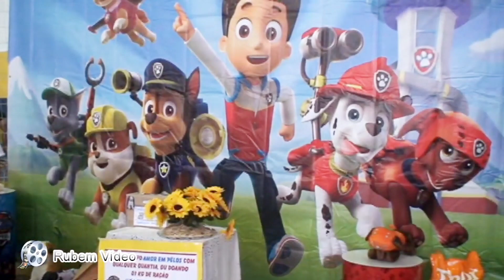5° Pedal da Independência - Iguaí-Ba 2019